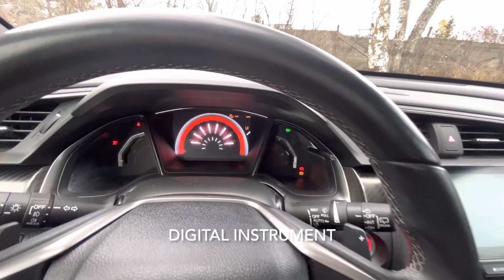New Car, and Dream Trip Upcoming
We bout a new daily driver. A nice blacked out 2018 civic. Here is a quick tour of the new car. We are also going to Japan in may! A dream comin true for us.

Get The Kids Aren't Alright by The Offspring and over 1M + mainstream tracks License ID: JjPlOj8azL0